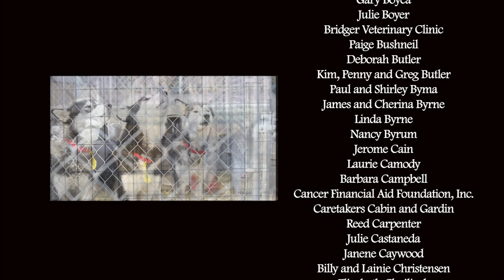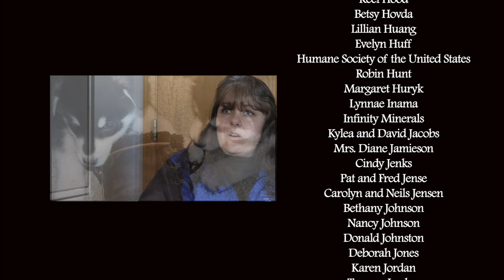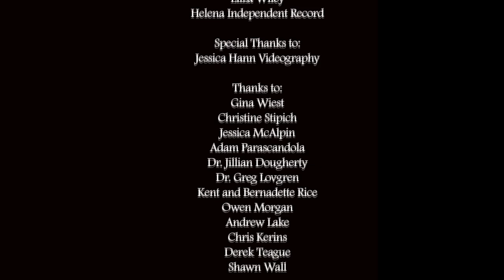Montana Malamute Rescue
This wonderful video was shared by our friends at Lewis and Clark Humane Society who organized and housed the nearly 200 Malamutes that had been seized from a cruelty case.  Taysia Blue helped out with Jackson, Spencer, Mattie, Happy, Joey and George.

What a beautiful and happy ending to a horrific start to these dog's lives.